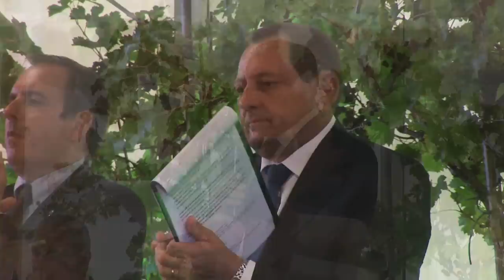Anniversario 60 anni cantina Rauscedo